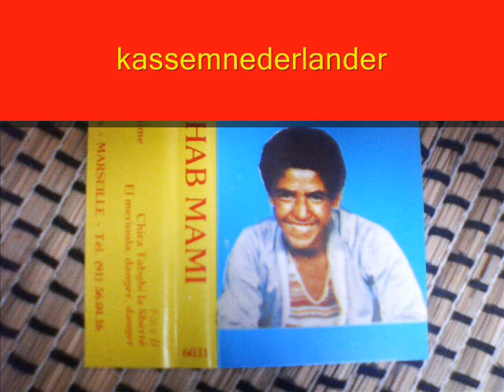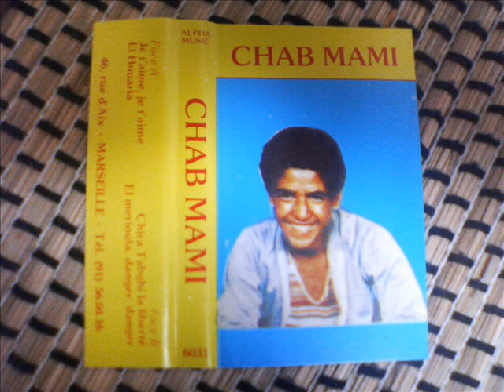cheb mami ana melit - jouj bghawni